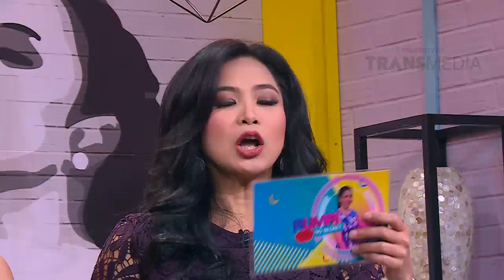RUMPI - Rencana Pernikahan Metta Permadi ? Part 2/3